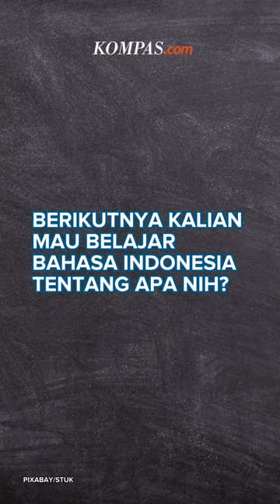Selisik Bahasa: Apa Bedanya Pewaris dan Ahli Waris?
Hai Sahabat Kompas.com, kali ini Selisik Bahasa membahas beda arti dari Pewaris dan Ahli Waris.
Selengkapnya tonton di video berikut ya.
Penulis: Erwin Hutapea
Narator: Adinda Dwi Putri
Video Editor: Adinda Dwi Putri
Produser: Nibras Nada Nailufar